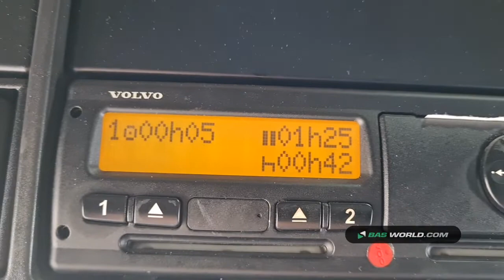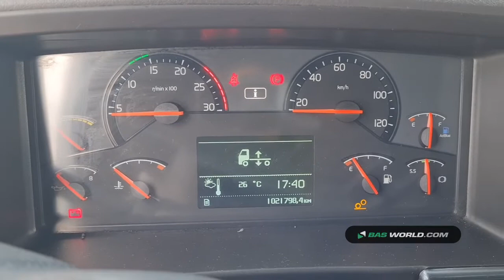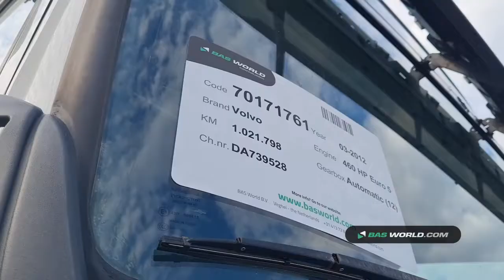70171761 Volvo FH